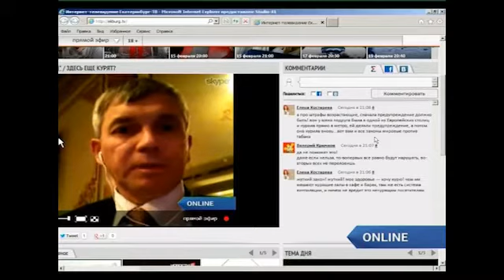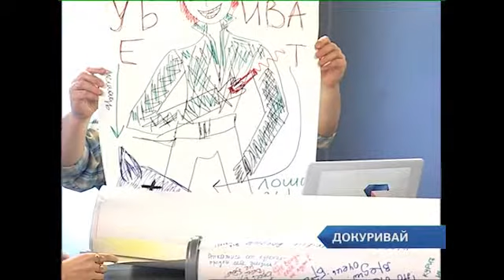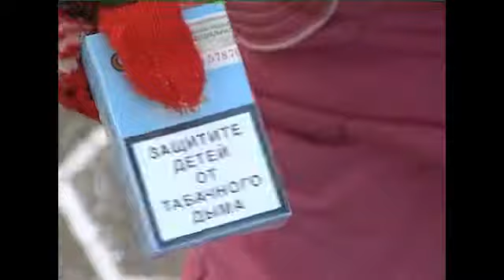Здесь еще курят?